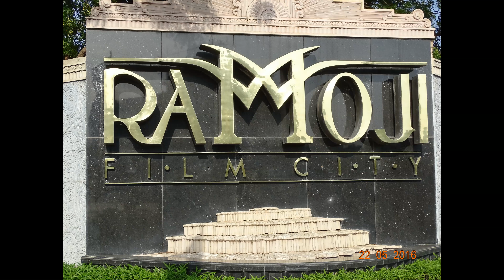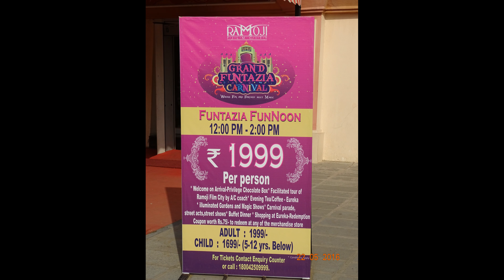RAMOJI FILM CITY-ENTRANCE GATE (41 ULTRA HD-4K STILL PHOTOS) HYDERABAD AS ON (22-05-2016)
RAMOJI FILM CITY-ENTRANCE GATE (41 ULTRA HD-4K STILL PHOTOS) HYDERABAD AS ON (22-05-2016),PHOTOGRAPHY AND  EDITING BY Mr. JAYANTA KUMAR MANDAL(জয়ন্ত কুমার মন্ডল).
THE RAMOJI FILM CITY IN INDIA IS LOCATED IN HYDERABAD. SPREAD OVER 1666 ACRES,  IT IS THE LARGEST INTEGRATED FILM CITY IN TELANGANA AND HAS BEEN CERTIFIED BY THE GUINNESS WORLD RECORDS AS THE LARGEST STUDIO COMPLEX IN THE WORLD.IT WAS BUILT BY TELUGU FILM PRODUCER RAMOJI RAO IN 1996.
FILM CITY ENTRANCE
IT IS ALSO A POPULAR TOURISM AND RECREATION CENTRE, CONTAINING NATURAL AND ARTIFICIAL ATTRACTIONS INCLUDING AN AMUSEMENT PARK. AROUND 1.5 MILLION TOURISTS VISIT THE PLACE EVERY YEAR.
 THE FILM CITY IS THE BRAINCHILD OF FILM PRODUCER RAMOJI RAO, WHO WANTED TO BUILD A STUDIO SIMILAR TO THE ONES IN HOLLYWOOD . ON PROCURING THE LAND, HE SIGNED ART DIRECTOR NITESH RAO TO DESIGN THE COMPLEX. ACCORDING TO AN EXECUTIVE, THE BUILDERS KEPT THE LAND, WHICH AT THAT TIME CONSISTED OF JUNGLES AND MOUNTAINOUS TERRAIN, INTACT, WITHOUT REMOVING ONE TREE OR MOUNTAIN.
THE STUDIO HAS A CENTRAL KITCHEN FOR THE VARIOUS FILM UNITS SHOOTING AT ANY GIVEN POINT IN TIME.
A FEW YEARS AFTER IT WAS BUILT, IT WAS THROWN OPEN TO THE PUBLIC, WHO CAN VISIT THE FILM SETS, THEME PARKS, AMUSEMENT RIDES, ETC.  THE FILM CITY ALSO HAS TWO HOTELS INSIDE IT,  47 SOUND STAGES, AND PERMANENT SETS RANGING FROM RAILWAY STATIONS TO TEMPLES.